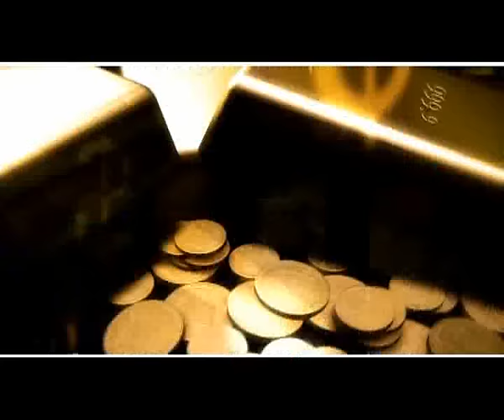Geo - Au luat smecherii vacanta k-play (Manele Hit)noi